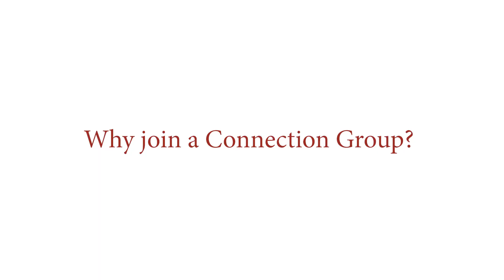How Connection Group Impacted Our Life